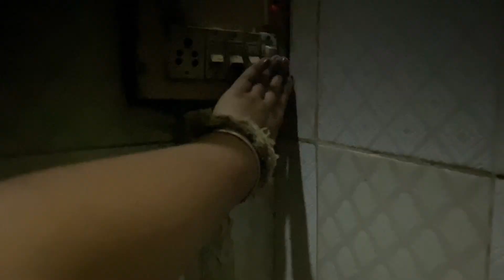Mummy ne bag check krliaa😰🤦🏻‍♀️|| college Vlog || Simmi’s world